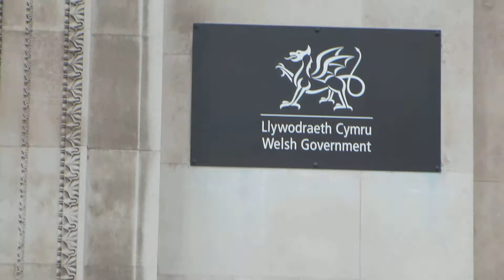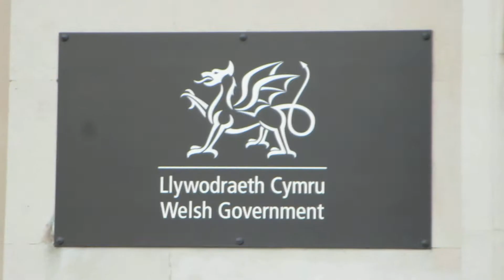The First Minister of Wales, Carwyn Howell Jones, UK Press Conference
Wales  is a country that is part of the UK United Kingdom on the island of Great Britain.

Cardiff is the capital and largest city in Wales and the ninth largest city in the UK United Kingdom. The city is the country's chief commercial centre, the base for most national cultural and sporting institutions, the Welsh national media, and the seat of the National Assembly for Wales.

Spend a night in Newport, Wales, and travel via Cardiff to Pembroke

CARDIFF
Orientation drive, guided tour of Cardiff Castle

PEMBROKE--ROSSLARE
Cross St. George's Channel by ferry

Globus Travel
Essential Britain & Ireland Tour
October 21st 2013 thru November 1st 2013
Ten day tour visiting five countries
England
Wales
Ireland
Northern Ireland
Scotland

For more on Globus Travel

HD Video
Wales, UK United Kingdom, on the Island of Great Britain in Northern Europe
10/24/2013